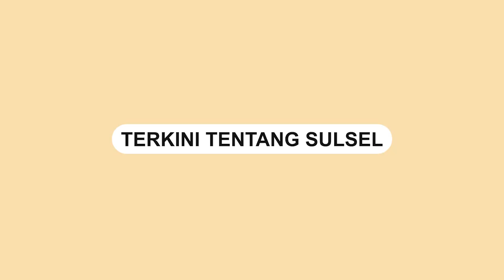Ayah Mario Dandy Satri yang Juga Pejabat Pajak Minta Maaf Atas Kelakuan Putranya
Pejabat pajak yang juga ayah Mario Dandy Satrio tersangka penganiayaan anak pengurus GP Ansor meminta maaf.

Ia meminta maaf atas kelakukan sang putranya itu.

Pejabat itu bernama Rafael Alun Trisambodo merupakan pejabat eselon III.

Hal lainnya soal harta kekayaannya, Rafael Alun Trisambodo mengaku siap memberikan klarifikasi ke Kementerian Keuangan.
Video terkini dan terbaru..